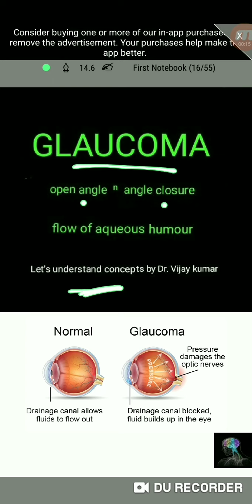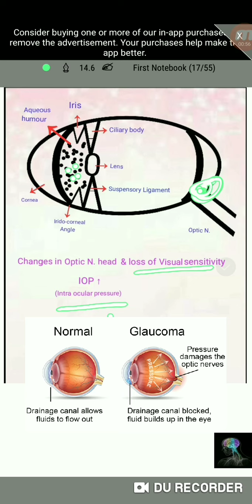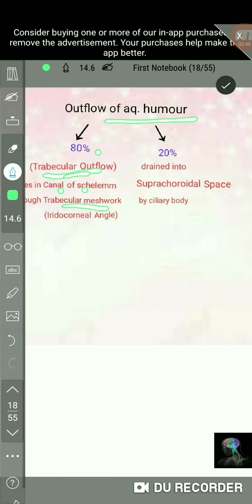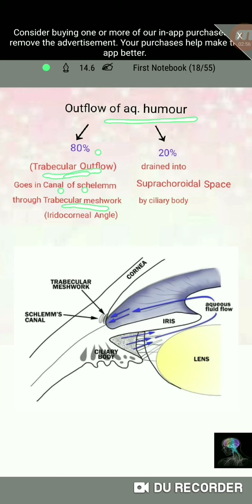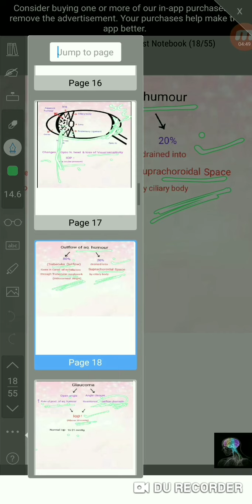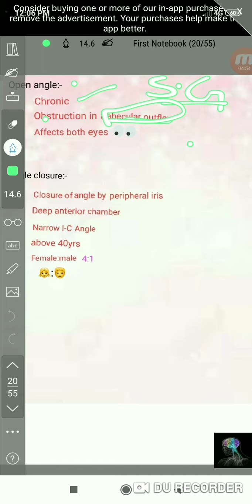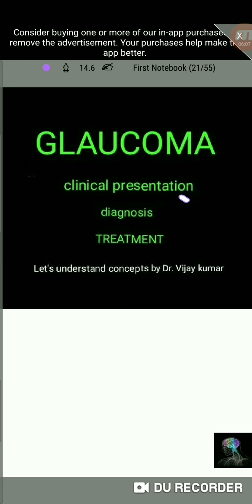OPEN ANGLE GLAUCOMA and ANGLE CLOSURE GLAUCOMA | Flow of AQUEOUS HUMOR | Pharmacology Lecture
" Glaucoma : clinical features, lab diagnosis, Eye Testing " in next lecture.